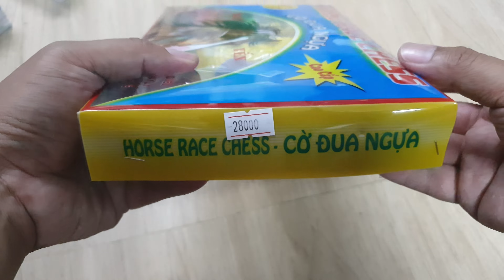Trò chơi Cờ Đua Ngựa | Trò chơi dân gian vui nhộn